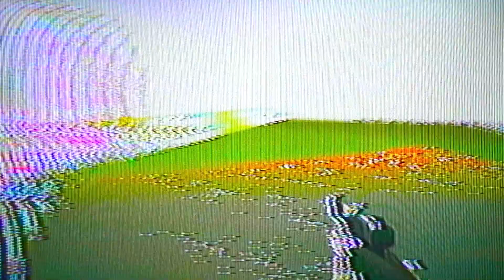safe:guard - contact::aside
go follow safe:guard!

follow me on other platforms for more visuals!